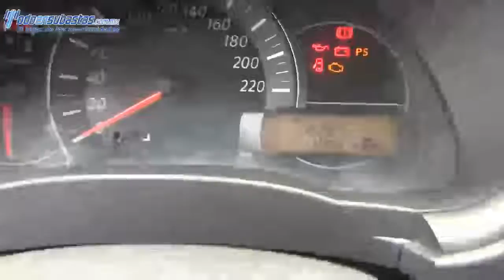Nissan / March / 2014